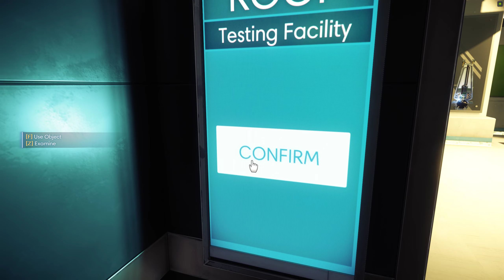Prey 2017 2023 12 23 Pt 1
Prey , pt.1 for you guys to check out.